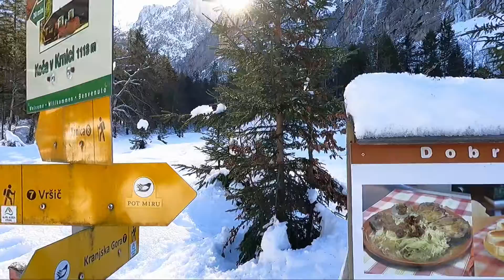31 January 2022